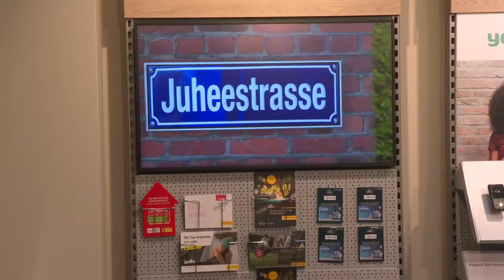Birsstadt-TV Aesch KW 15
Die Eröffnung der umgebauten Post-Filiale und der Trainingsbeginn von Sm'Aesch Pfeffingen nach der Quarantäne.